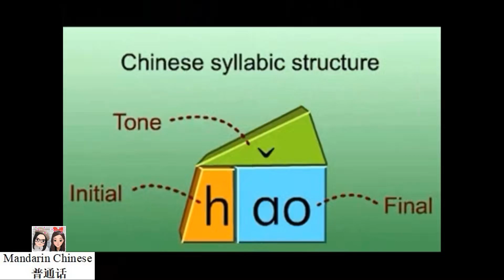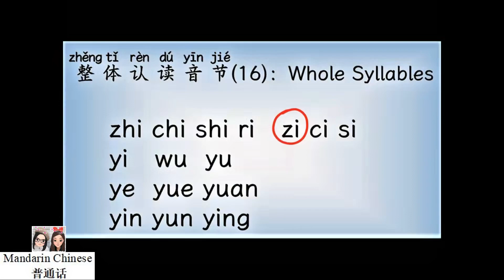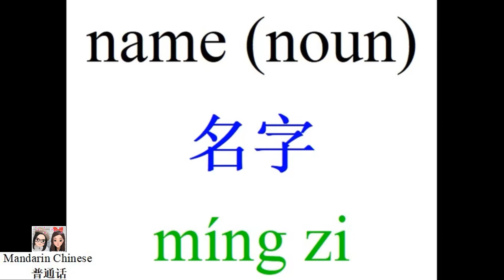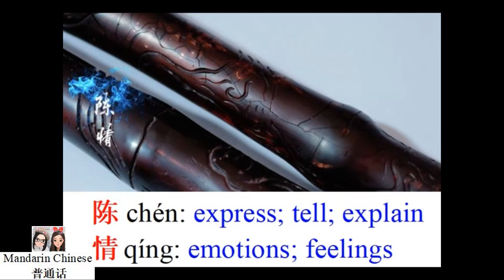How Do You Say "name" in Chinese?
name
名字
míng zi

陈情
chén qíng
陈 chén: express; tell; explain
情 qíng: emotions; feelings

陈情令 The Untamed EP34 (39:53)

陈情令 The Untamed EP44 (03:23)

陈情令 The Untamed EP10 (06:05)

陈情令 The Untamed EP05 (30:33)

陈情令 The Untamed EP21 (16:58)

《陈情令》美术总监姬鹏：以史为鉴，力呈国风之美